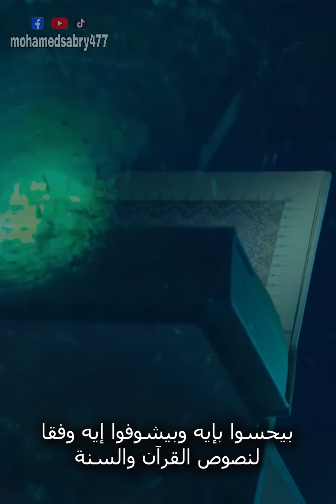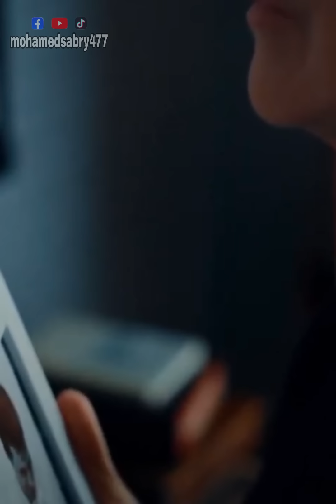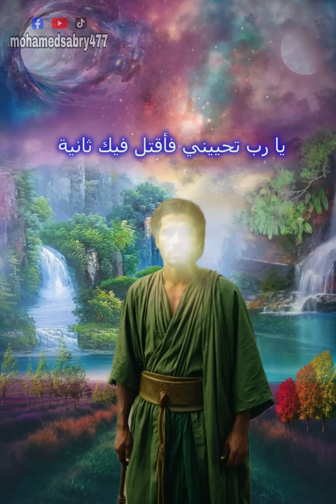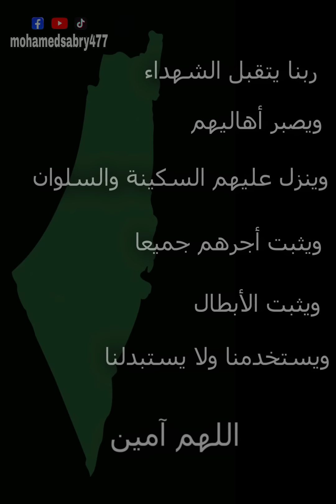من هو الشهيد الذي بلغ الله رسالته من الجنة